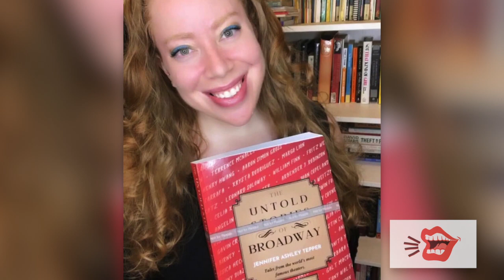How Broadway's Past Can Help the Community Prepare For Its Post-pandemic Reopening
On this new episode of Let's Talk About It, Meredith speaks with Broadway historian, producer and author, Jennifer Tepper. Jennifer is back to talk about the new edition of her series, The Untold Stories Of Broadway, Volume 4. She also looks ahead for what to expect from Broadway's fall reopening following the pandemic shutdown.

Graphics by: Marcus Heyman